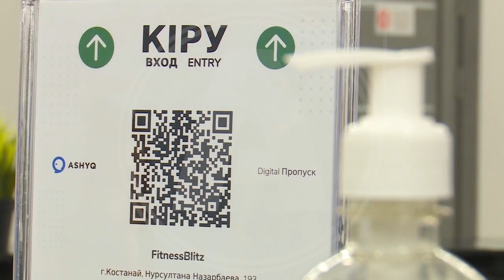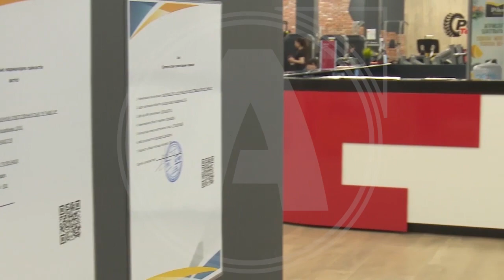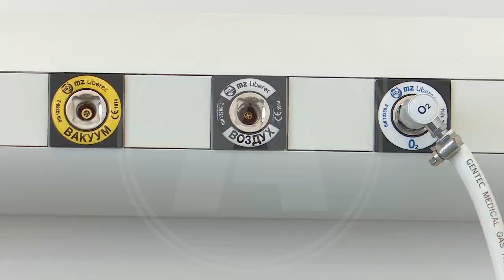Эпидостановка по коронавирусу в Казахстане осложняется